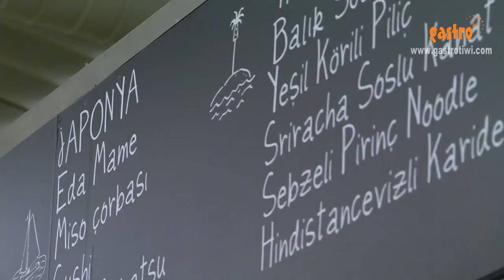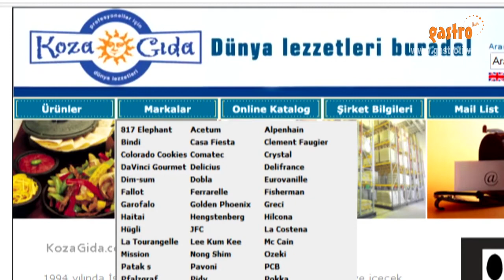Koza Gıda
Gastro Etkinlikler Koza Gıda
⁣GastroTiwi Gastro Etkinlikler Koza Gıda Pazarlama Müd. Osman Tekmen Ayrıcalıklardan yararlanmak için bu kanala katılın: